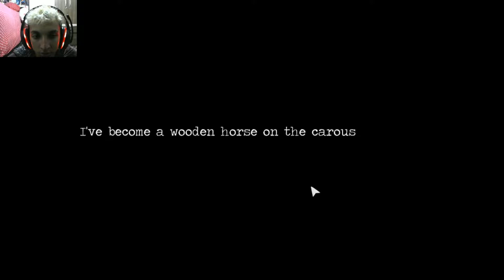Não Sei Ver Hora Em Detention Parte 5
ola pessoal up man aqui e eu queria agradecer inmensamente meu amigo marcos aurelio que deu uma forca pro canal obg msm marcos
agradeco muito vlw msm obg vou deixar a rede social dele aqui em baixo segue la q o cara e um monstro